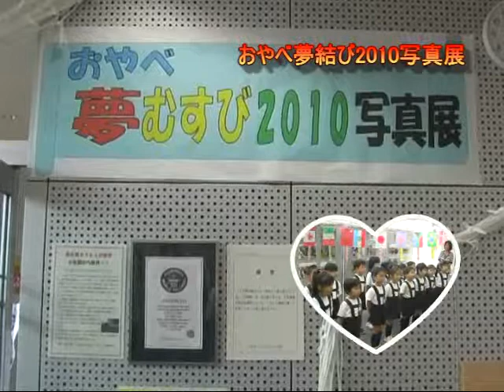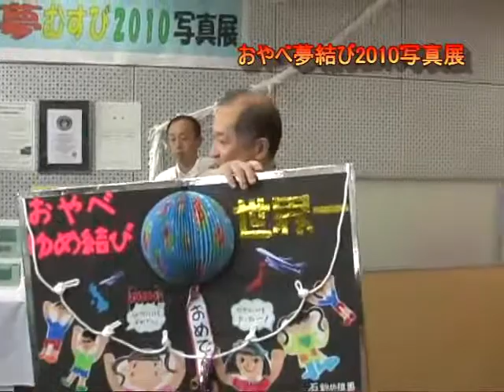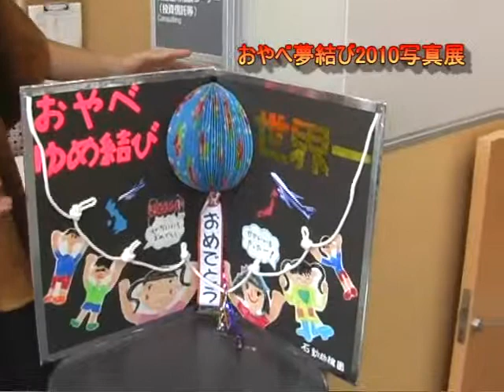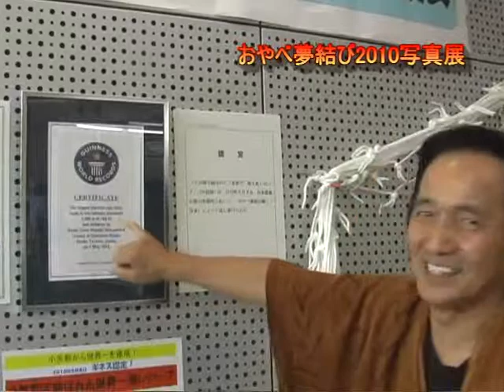おやべ夢結び２０１０写真展